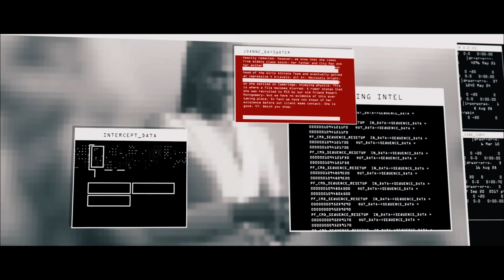Hitman World of Assassination The Iconoclast Year 3 Elusive Target Silent Assassin Suit Only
Hitman World of Assassination The Iconoclast Year 3 Elusive Target Silent Assassin Suit Only Xbox Series X